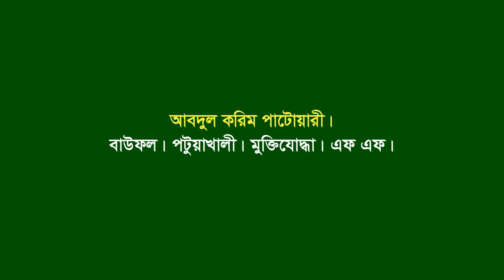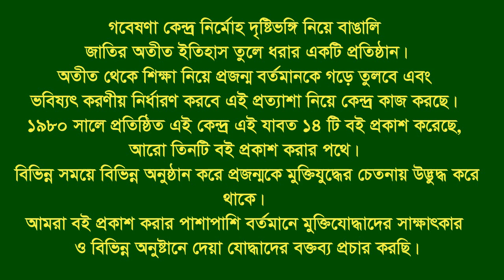Interview of Abdul Karim Patwary * Baofol. Potuakhali. F Fighter. F F.